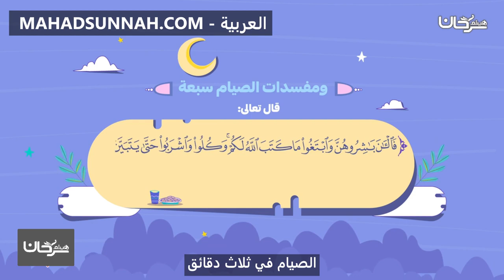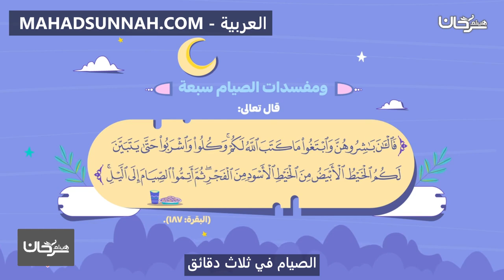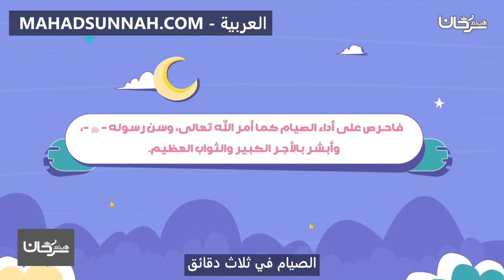الصيام في ثلاث دقائق